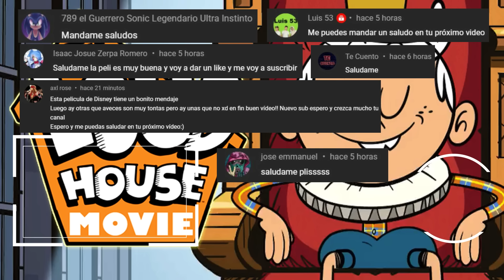LOUD HOUSE LA PELICULA | RESUMEN EN 10 MINUTOS